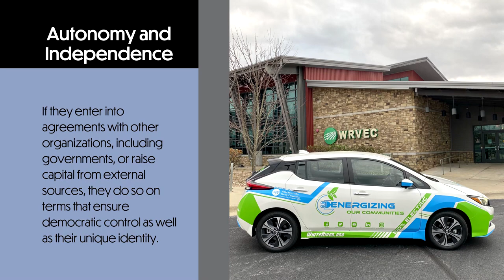Cooperative Principle #4: Autonomy & Independence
Electric cooperatives, such as White River Valley Electric Cooperative (WRVEC), are member businesses, established to supply electricity to their members.

Electric cooperatives are owned by the people, or members, who use the power the co-op provides. Electric cooperatives worldwide abide by core principles, including:

Voluntary & Open Membership
Democratic Member Control
Member Economic Participation
Autonomy & Independence
Education, Training & Information
Cooperation Among Cooperatives
Concern for Community